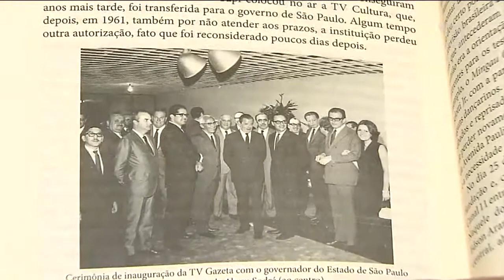Biografia da televisão brasileira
E acontece neste momento, em São Paulo, o lançamento do livro "A Biografia da Televisão Brasileira", escrito pelos jornalistas Flávio Ricco e José Armando Vannucci. E a emissora aqui da Fundação Cásper Líbero, ganhou um capítulo especial, que narra os primeiros passos da TV no Brasil.